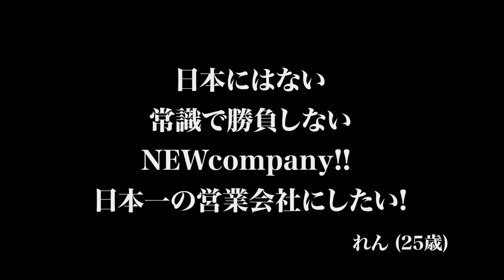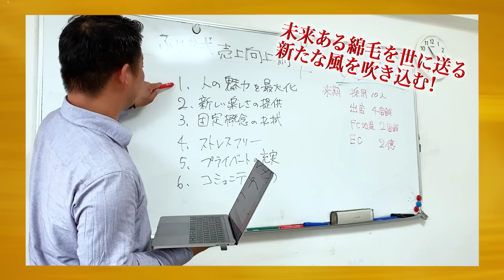【1/3】常識で勝負しない営業会社を作りたい！【れん】[279人目]令和の虎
★受験生版Tiger Fundingのへのご応募はこちらから！

★受験生版Tiger Funding「虎」への応募はこちらから！

虎の子応援ECサイトはこちら！

★Tiger Funding
竹之内教博

木下勇人
（税理士法人レディング　代表税理士・公認会計士）

大迫源一
(株式会社ふじなコーポレーション代表取締役)

三浦 哲郎
トリアイナグループ会長